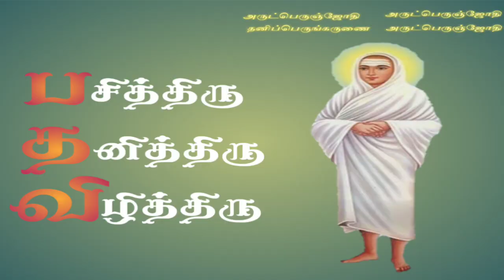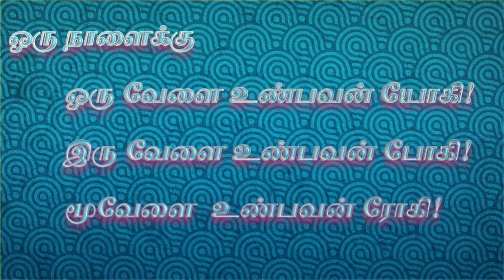பசி என்றால் என்ன...? பகுதி 1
பழனிவேல்முருகு சதானந்தன் காணொளியை காணலாம்.

viratham
viratham tamil

விரதம்
விரதம் இருப்பது எப்படி
பசிக்காமல் விரதம் இருக்க முடியுமா
பசி இல்லா விரதம்
பசி என்றால் என்ன...?
உபவாசம்...?